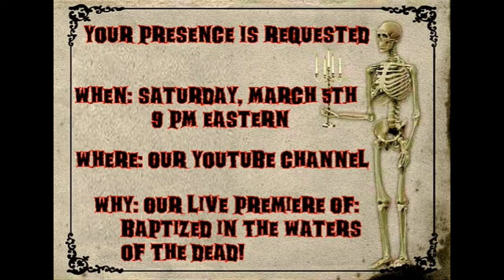Invitation to Our Premiere